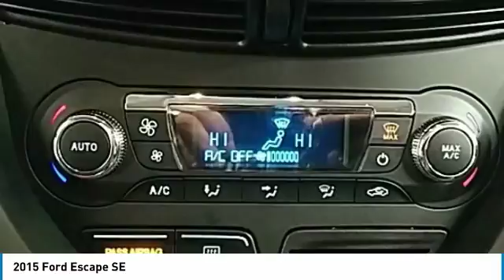2015 Ford Escape Hudson WI 4044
2015 Ford Escape SE

Hudson Ford
2020 Crest View Drive

LEATHER, HEATED FRONT SEATS, Escape SE, EcoBoost 1.6L I4 GTDi DOHC Turbocharged VCT, AWD, Black Roof Side Rails, Dual Zone Electronic Automatic Temperature Control, Equipment Group 201A, Heated Front Seats, Perimeter Alarm, Power Converter 110V Outlet, Radio: Media Hub w/SYNC w/MyFord Touch, Reverse Sensing System, SE Convenience Package, SYNC w/MyFord Touch & SYNC Services, Wheels: 18 Bright PVD/Chrome Alloy. 29/22 Highway/City MPG Odometer is 24759 miles below market average!brbrbrAwards:br  * JD Power Initial Quality Study (IQS)   * 2015 KBB.com 10 Best SUVs Under $25,000   * 2015 KBB.com Brand Image AwardsbrbrWhy Hudson Ford - Shopping at Hudson is car buying the way it should be: fun, and fair. Here are our promises: *Free Auto Check Report * Our Best Price Upfront - Pure and Simple! * Transparent Buying Process!br* You Can't Buy The Wrong Car - * All Used Vehicles Inspected and Ready for Sale!br* No Hassle Sell or Trade Any Carbr.